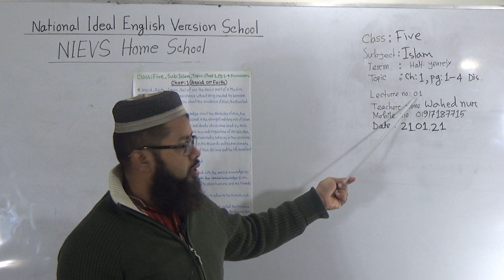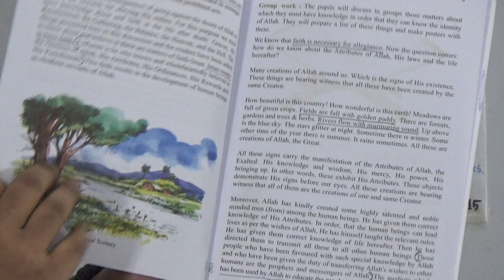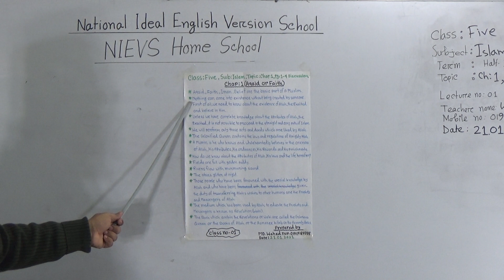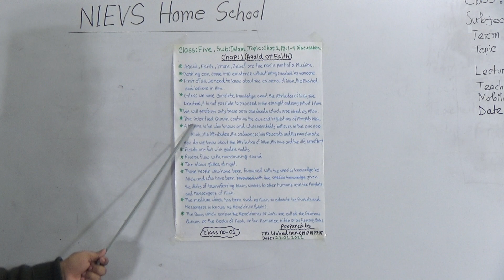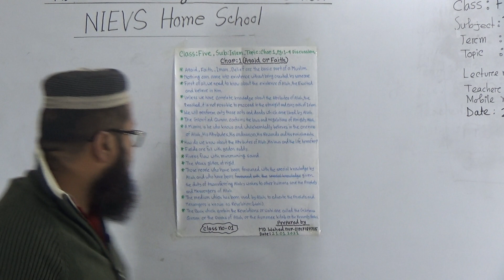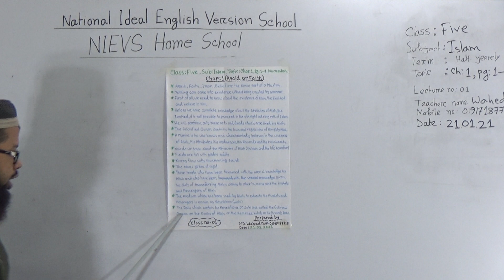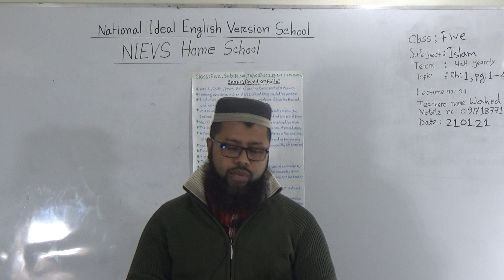Class: Five, Subject: Islam, Topic: Chapter: 1, (pg-1-4)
Half Yearly-2021
Class: Five
Subject: Islam
Topic: Chapter: 1, (pg-1-4)
Teacher: Wahednur